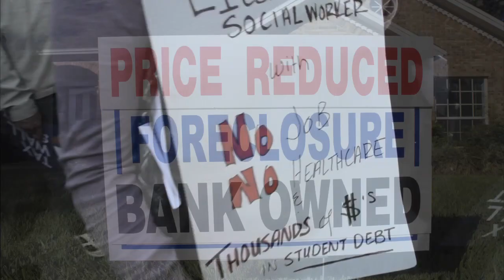Move Your Money!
On Nov. 5th it's time to make Wall Street pay!  Move your money from one of the big banks who helped crash our economy to a community bank or credit union.  to find out how!